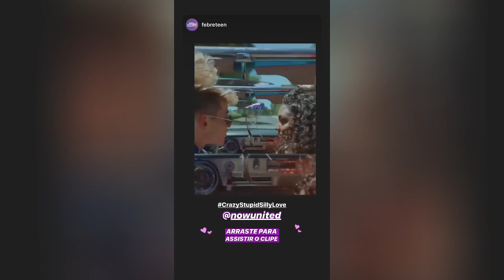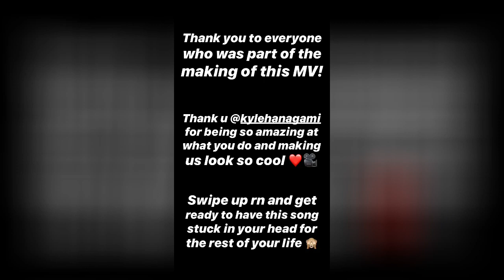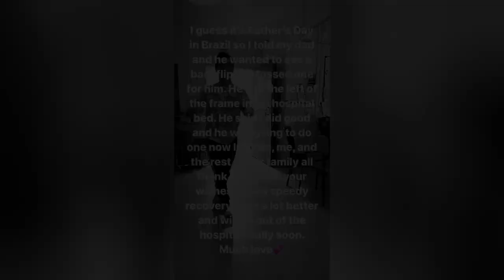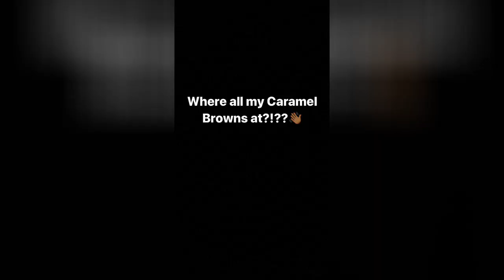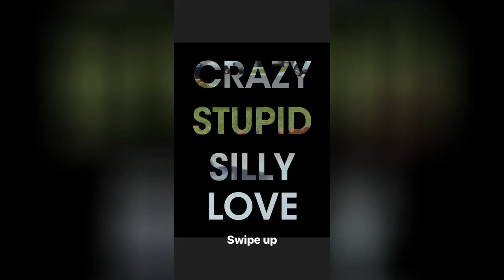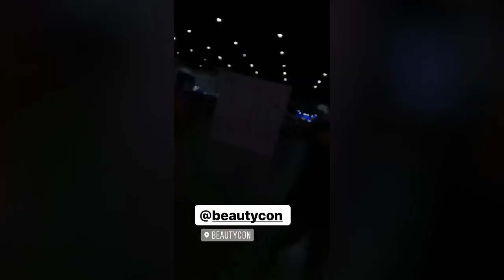LANÇAMENTO DE "CSSL" + LAMAR TÁ NO CLIPE!!!!! { Now United Stories }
- INSTAGRAM DOS INTEGRANTES -
🇧🇷 Any Gabrielly (@anygabriellyofficial)
🇵🇭 Bailey May (@baileymay)
🇸🇳 Diarra Sylla (@diarrasyllaofficiel)
🇰🇷 Heyoon Jeong (@heyoon_jeong)
🇯🇵 Hina Yoshihara (@hina_yshr)
🇫🇮 Joalin Loukamaa (@_joalin)
🇨🇦 Josh Beauchamp (@joshbeauchamp)
🇨🇳 Krystian Wang (@krystianwang)
🇬🇧 Lamar Morris (@lamar_hype)
🇺🇲 Noah Urrea (@noahurrea)
🇲🇽 Sabina Hidalgo (@sabinahidalgo)
🇮🇳 Shivani Paliwal (@shivaniipaliwal)
🇩🇪 Sina Deinert (@sinadeinert)
🇷🇺 Sofya Plotnikova (@sofyaplotnikova)